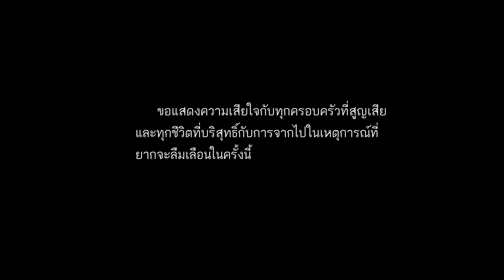แด่ 37 ชีวิตที่ล่วงลับ เหตุการณ์กราดยิงหนองบัวลำภู |somboon hello|ep.61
ในep.นี้ ผมไม่ได้มาสาธิตการวาดรูปแต่อย่างใดครับ มาแสดงความเสียใจกับทุกครอบครัวที่สูญสิ้นไปกับเหตุการณ์ กราดยิงที่หนองบัวลำภูครับ ขอเป็นกำลังใจให้ทุกครอบครัวครับ

ติดตามเพจศิลปะผมได้ที่
ท่านใดสนใจครอสเรียนสดตัวต่อตัว สามารถติดต่อโดยตรงที่ Line :somboon29769
ทั้งครอสออนไลน์ และ(สอนถึงบ้านรับเฉพาะ นครปฐม และกทม.ครับ)